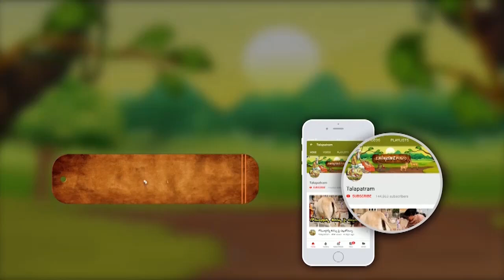డబ్బుల విషయంలో ఈ తప్పులు అస్సలు చేయకండి.. || Money || Talapatram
డబ్బుల విషయంలో ఈ తప్పులు అస్సలు చేయకండి..